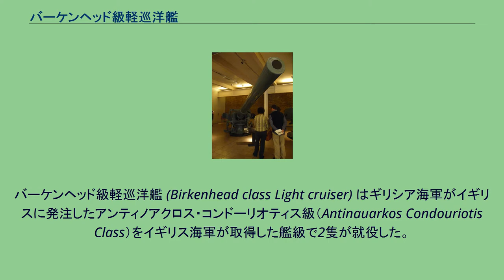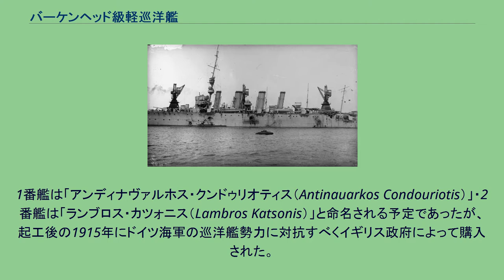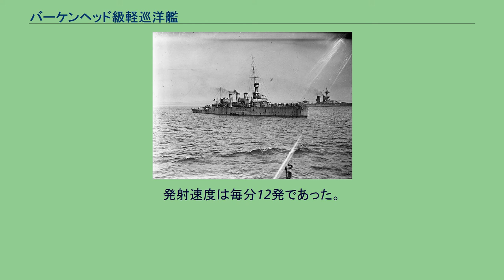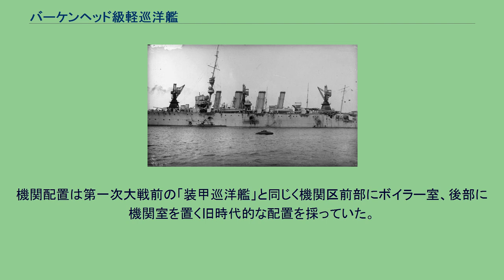バーケンヘッド級軽巡洋艦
バーケンヘッド級軽巡洋艦 (Birkenhead class Light cruiser) はギリシア海軍がイギリスに発注したアンティノアクロス・コンドーリオティス級（Antinauarkos Condouriotis Class）をイギリス海軍が取得した艦級で2隻が就役した。
本級の基本設計はタウン級軽巡洋艦を元にしていたために本級はタウン級のサブグループの一つに分類されている。
本級の当初は1914年にギリシア海軍によって発注された艦であり、タウン級第3グループのチャタム級をタイプシップに採る2隻の軽巡洋艦であった。
本級の特色として主砲にタウン級に用いられていた15.2cm速射砲ではなく、専用の14cm速射砲を開発して搭載していた事にある。
1番艦は「アンディナヴァルホス・クンドゥリオティス（Antinauarkos Condouriotis）」・2番艦は「ランブロス・カツォニス（Lambros Katsonis）」と命名される予定であったが、起工後の1915年にドイツ海軍の巡洋艦勢力に対抗すべくイギリス政府によって購入された。
1916年に撮られた「チェスター」。
本級の船体は前級に引き続き長船首楼型船体を採用していた。
艦首は前方に傾斜したクリッパー型の艦首から中央部に主砲の「Mk I 1915年型 14cm（50口径）速射砲」を防盾の付いた単装砲架で1基、司令塔を基部とする艦橋と前部マストが立つ。
等間隔に並ぶ4本の煙突の舷側は艦載艇置き場となっており、艦載艇は2本1組のボート・ダビットが片舷3組で計6組により運用された。
左右の舷側甲板上に14cm速射砲が片舷4基ずつ配置されていた。
3番主砲と4番主砲の側面には53.3cm三連装魚雷発射管が片舷2か所ずつ計4基が配置された。
4番煙突の後部に見張り所と後部マストが立ち、船首楼から一段下がって後部甲板上に10番主砲が後ろ向きに1基が配置された。
本級のために開発された14cm（50口径）速射砲 主砲は前述通りに本級のために開発された「Mk I 1915年型 14cm（50口径）速射砲」である。
既存の15.2cm砲弾よりも14cm砲弾の方が2割軽く、装填速度も良好であったが、威力が落ちるために主砲としては本級のみの装備となった(副砲としては、巡洋戦艦フッドで採用されている)。
その性能は37.2kgの砲弾を仰角25度で14,630mという射程を得ている。
旋回角度は単体首尾線方向を0度として左右150度の旋回角度を持つ。
高角砲は「Mk I 7.6cm(40口径)高角砲」を引き続き採用している。
5.87kgの砲弾を仰角40度で10,740m、最大仰角70度で5,790mの高度まで到達できた。
単装砲架は左右方向に180度旋回でき、俯仰は仰角70度、俯角10度で発射速度は毎分15発だった。
これを単装砲架で6基6門を搭載した。
他に主砲では手に負えない相手への対抗として53,3cm魚雷発射管を単装2基ずつ装備した。
本級はヤーロウ式重油専焼水管缶6基とブラウン・カーチス式ギヤードタービン2基2軸を組み合わせて最大出力25,000shp、最大速力25.5ノットを発揮した。
なお、「チェスター」のみボイラーは重油専焼水管缶で最大出力31,000shpで速力26.5ノットを発揮した。
機関配置は第一次大戦前の「装甲巡洋艦」と同じく機関区前部にボイラー室、後部に機関室を置く旧時代的な配置を採っていた。